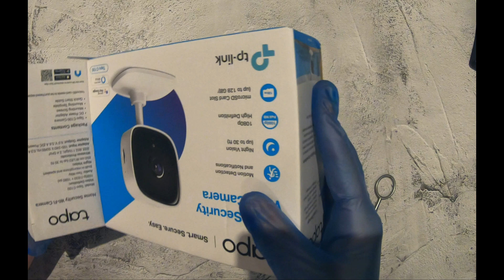AMAZON unboxing: Tapo C100 Smart Security Camera, Indoor CCTV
Tapo Mini Smart Security Camera, Indoor CCTV, Works with Alexa & Google Home, No Hub Required, 1080p, 2-Way Audio, Night Vision, SD Storage,Baby Crying/Motion Detection Device Sharing (Tapo C100)